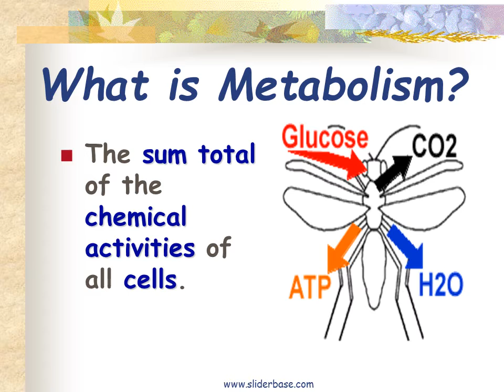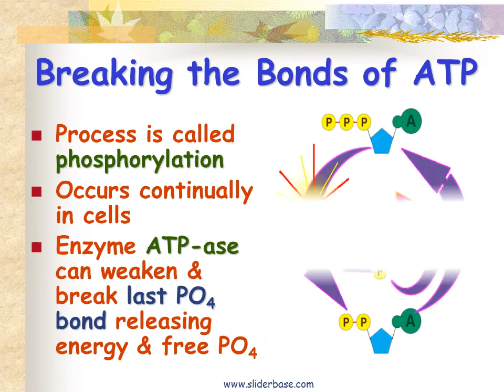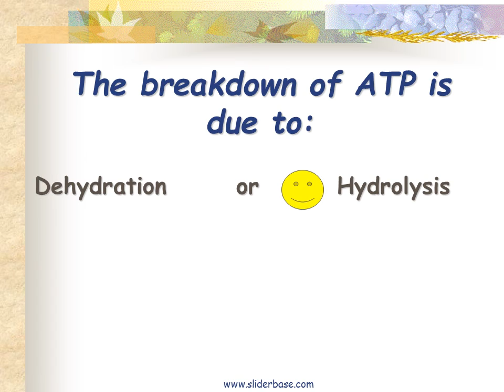Bioenergetics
What is Bioenergetics?
The study of energy in living systems (environments) and the organisms (plants and animals) that utilize them

Anabolic Pathway
Metabolic reactions, which consume energy (endergonic), to build complicated molecules from simpler compounds.
Photosynthesis

Catabolic Pathway
Metabolic reactions which release energy (exergonic) by breaking down complex molecules in simpler compounds
Cellular Respiration

Breaking the Bonds of ATP
Process is called phosphorylation
Occurs continually in cells
Enzyme ATP-ase can weaken & break last PO4 bond releasing energy & free PO4